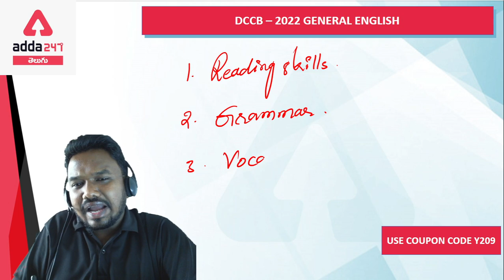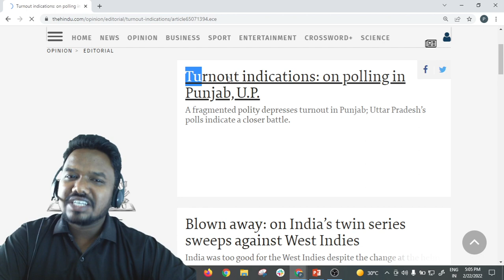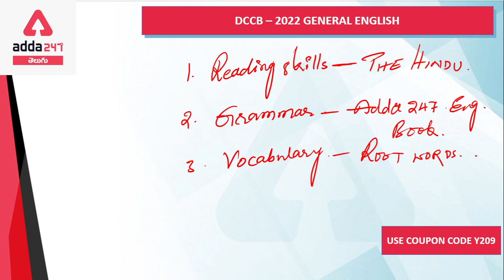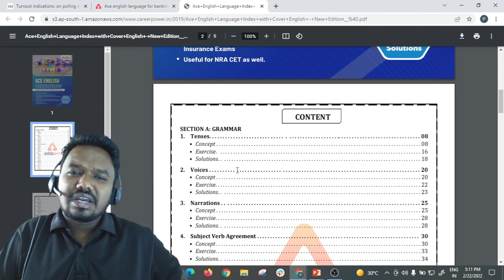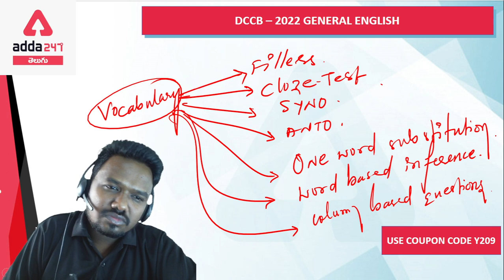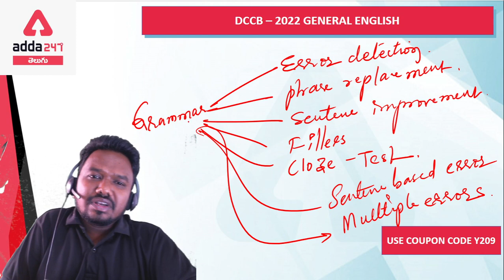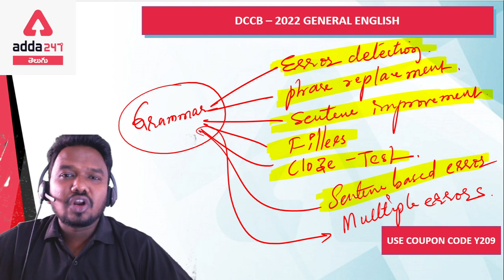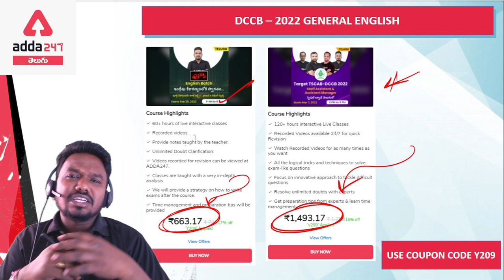TSCAB-DCCB 2022 Assistant Manager & Staff Assistant | How to prepare GENERAL ENGLISH in one video?